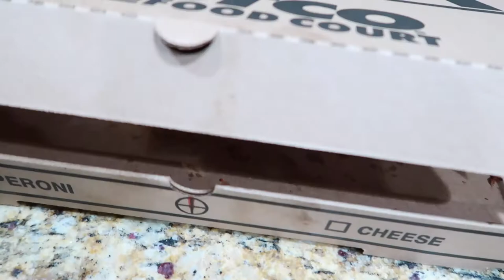DON'T 🤫 TELL OUR SECRET! | SPEND THE DAY WITH US | DAY IN THE LIFE 2020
FETCH APP -2000 BONUS points w/ REFFERAL CODE:
5KKJA